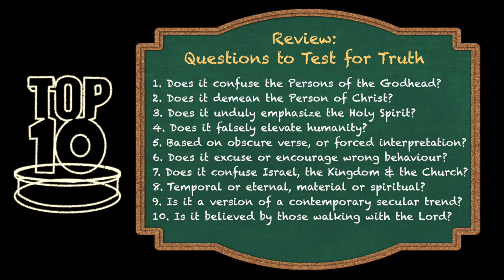Top Ten Tuesday: Questions to Test for Truth